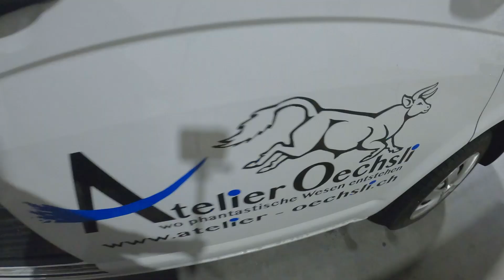Abbau Zurich PopCon 2024 - schaut mal, was nach einer Con passiert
Die Zurich PopCon 2024 ist vorbei. Es war eine unglaubliche Zeit und wir freuen uns schon auf die nächste Con.

Interessiert Euch mal, was nach so einer Con passiert? Dann schaut uns doch mal beim Abbau zu :)

Der Kanal von:
Atelier Oechsli, B. Brosowski, 5330 Bad Zurzach